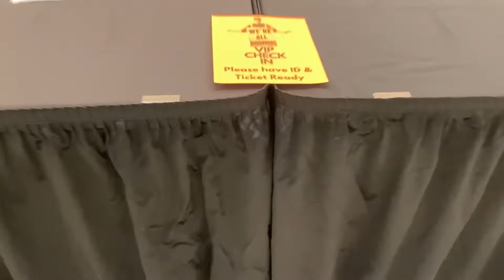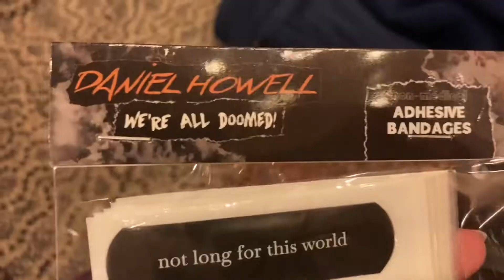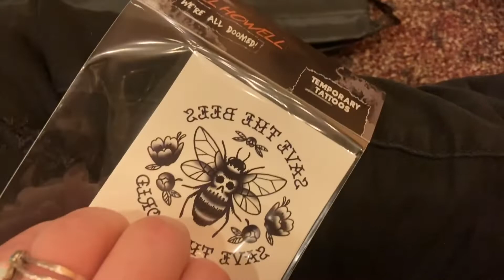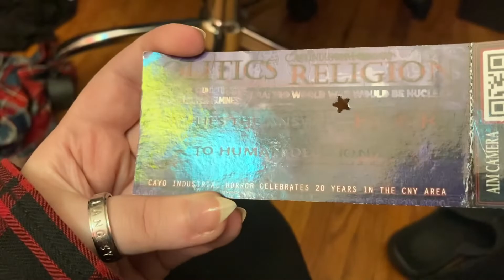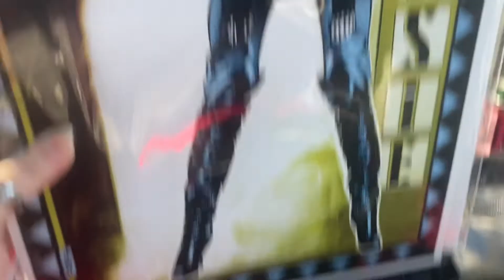Meeting Dan Howell, Corn Cats & Vampires!: October Vlog 2022